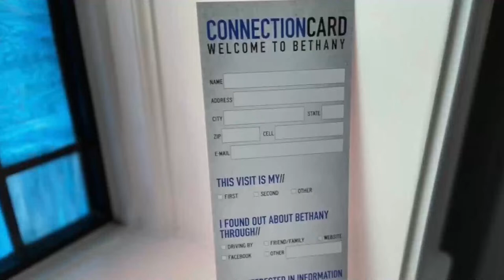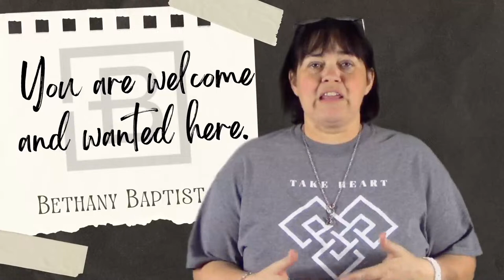The Book of Joel (Part 1)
Welcome to Bethany! Today Pastor Jeff begins a new sermon series digging into "The Book of Joel"

0:00 - Welcome | Monty Hammack
0:22 - "Raise a Hallelujah" | Bethany Worship (feat. Parker Meadors)
5:28 - "How He Loves" | Bethany Worship
10:02 - Announcements | Kristi Hammack
12:42 - "The Same Power" | Bethany Worship
17:17 - Message: "The Book of Joel (Part 1)" | Pastor Jeff Riley
58:27 - Invitation | Pastor Jeff Riley
1:03:14 - "Amazing Grace (My Chains are Gone) | Bethany Worship